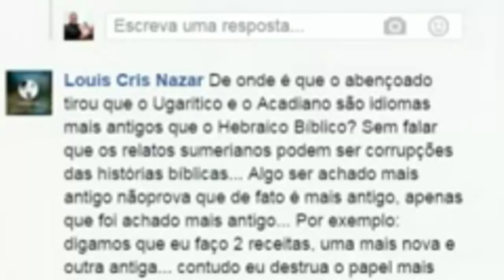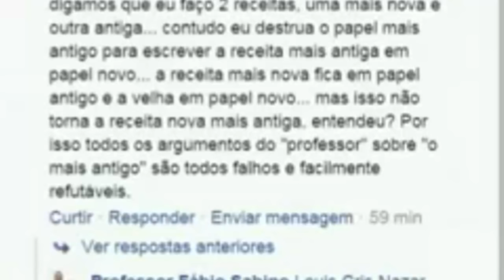É melhor lidar com provas ou achologia?